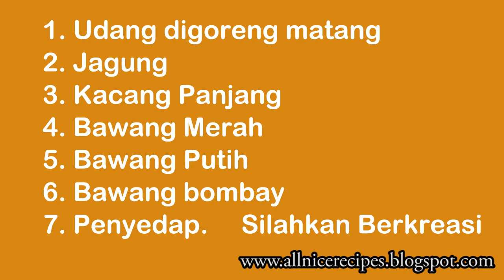Cara memasak udang tumis jagung, bukan masterchef, Nur Hanifansyah allnicerecipes cara mudah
untuk resep resep menarik kunjungi

Cara Simple Masak udang tumis jagung, bukan masterchef, Nur Hanifansyah allnicerecipes cara mudah

Mohon Luangkan Waktu Berkunjung Sejenak
Terimakasih Banyak Sudah Berkunjung

Toko Rahad banjarmasin
Toko Terbaik untuk mendapatkan ghamis baju koko, minyak wangi dan busana muslim lainnya,

penerbit imtiyaz, Hilyah buku best seller diterbitkan oleh penerbit imtiyaz

web dagangan pribadi saya, menjual aksesoris dan lain lain sekedar insting bertahan hidup,
mengharap berkah Allah swt dari berdagang,
terima kasih banyak sudah berkunjung, semoga rezeki antum yang datang berkunjung melimpah ruah